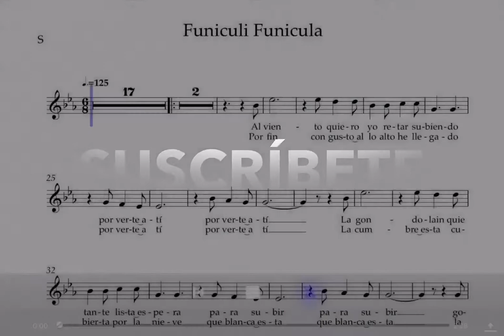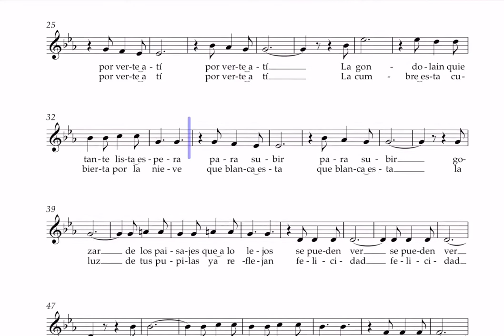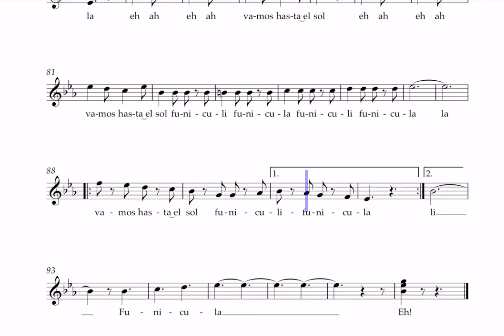Funiculí Funiculá Voz Soprano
En este canal encontraras la linea de cada voz, facilitando el avance en la independencia vocal, para que cada alumno lo haga por separado después de haber escuchado las instrucciones del Director.

In this channel you will find the line of each voice facilitating the advancement in vocal independence so that each student does it separately after having listened to the instructions of the Director.